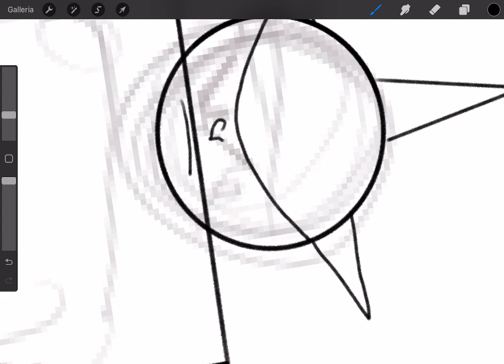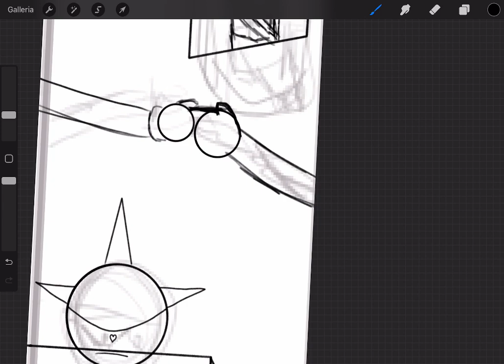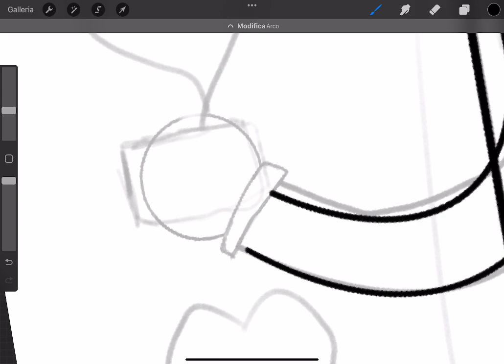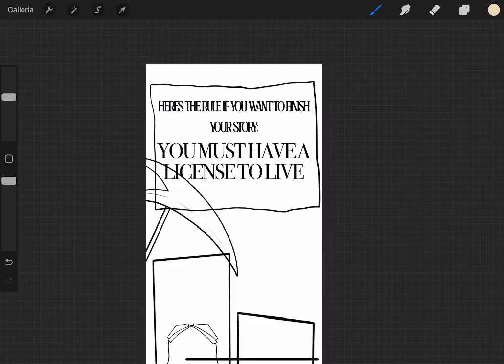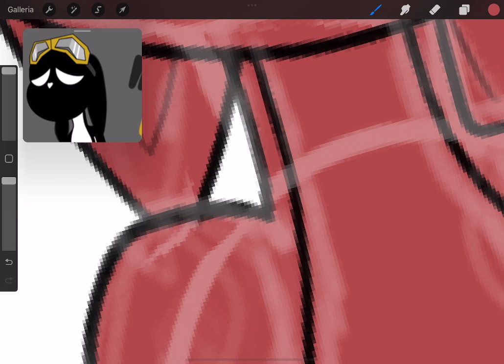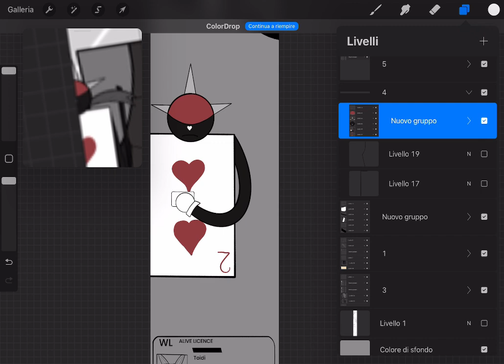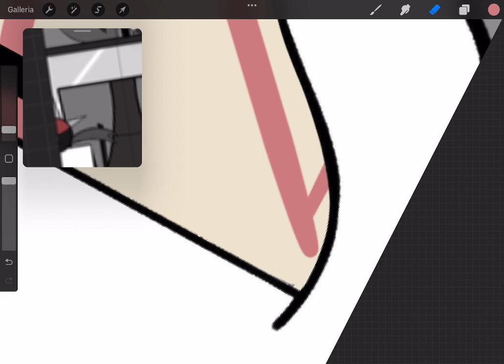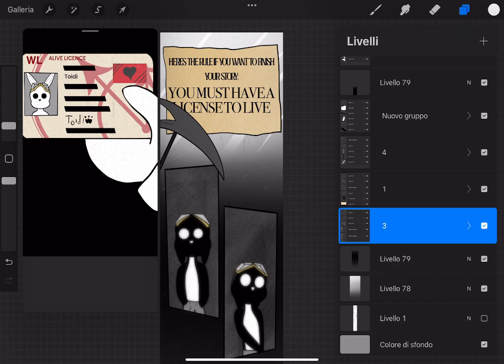SPEED PAINT COMIC-chapter black-(The Plot Hole)-Webtoon|| Procreate Drawing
Il programma/app che uso per disegnare: Procreate
l programma/app che uso per editare: Cap Cut